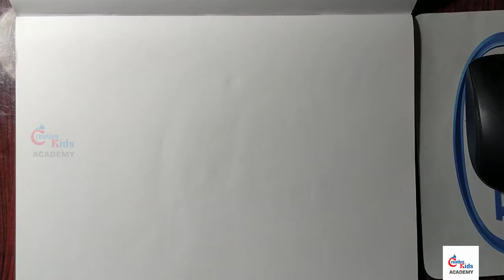How to draw birds 7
creative kids academy
Surendar